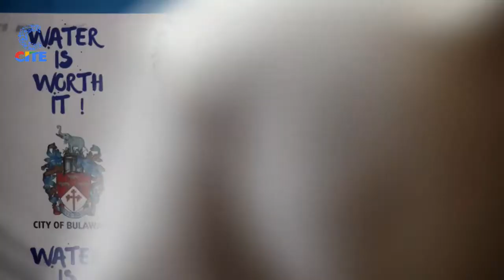Emergency Water Situation Update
Emergency Water Situation Update  2019